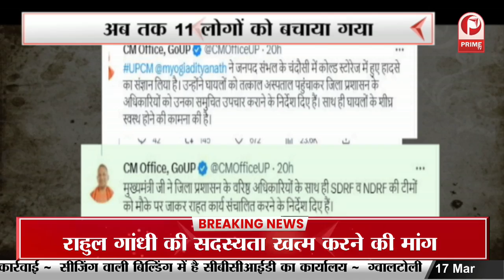Rahul Gandhi: लंदन में दिए बयानों पर घिरे राहुल गांधी || Prime Tv